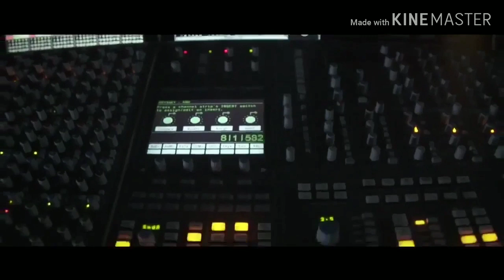SkyWay video Song स्काईवे वीडियो गाना SkyWay Technology/SWIG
Skyway technology,skyway innovation song,skywayinvetgroup,SWIG,Belarus technology,Anatoly Yuitskiy technology